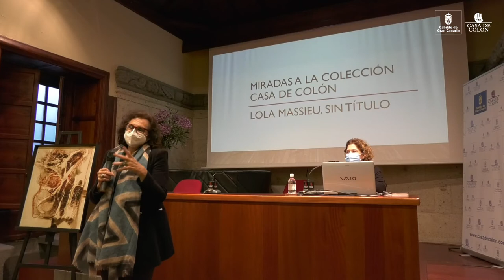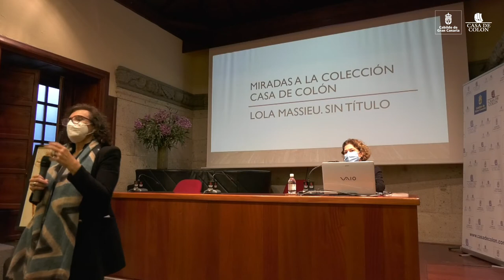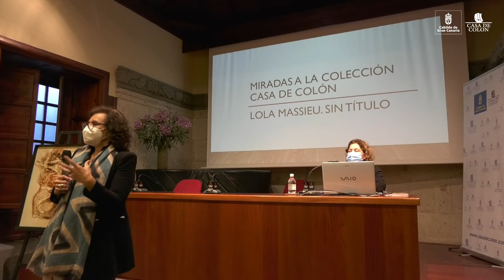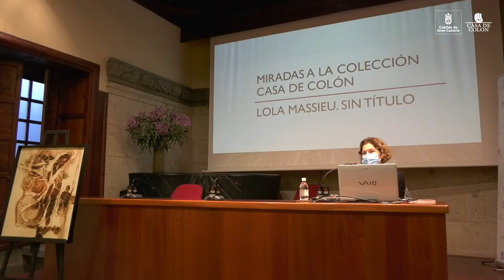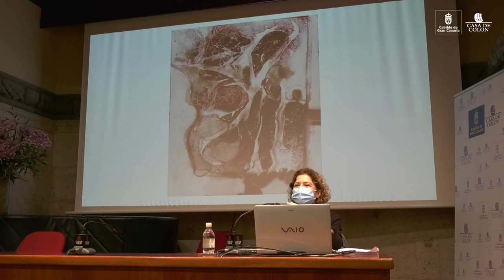Miradas a la Colección: Lola Massieu 'Abstracción', por Mari Carmen Rodríguez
► MIRADAS A LA COLECCIÓN
Lola Massieu 'Abstracción'
por Mari Carmen Rodríguez. Conservadora del Centro Atlántico de Arte Moderno, CAAM. (18 marzo 2021)
Presenta: Elena Acosta, directora de la Casa de Colón.

'Miradas a la colección' es una actividad permanente que propone una visita comentada a obras singulares de la Colección de la Casa de Colón. Cada mes se centra la mirada y el foco sobre una pieza especial. En esta edición, sobre la obra de la artista grancanaria Lola Massieu (Las Palmas de Gran Canaria, 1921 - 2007). Premio Canarias de Bellas Artes en 1990, se educó junto a uno de los fundadores de la Escuela Luján Pérez, su tío Nicolás Massieu y Matos. Es una de las personalidades más arrebatadoras del panorama artístico canario de la pasada centuria, una rebelde en un mundo plástico creado esencialmente por hombres.

Mª Carmen Rodríguez Quintana, que fue comisaria de la muestra retrospectiva ‘LOLA MASSIEU. Inquietud abstracta’ (CAAM, 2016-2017), hace un recorrido por la trayectoria artística de la creadora, desde la figuración hasta las experiencias abstractas.

La pieza que centra el análisis, forma parte de la exposición ‘Pioneras. Lola Massieu y sus coetáneas en la colección de la Casa de Colón’, que conmemora el centenario del nacimiento de la pintora.

Ficha técnica:
Abstracción.
Dolores Massieu Verdugo, 1977.
Técnica mixta sobre tabla, 70 x 60 cm.